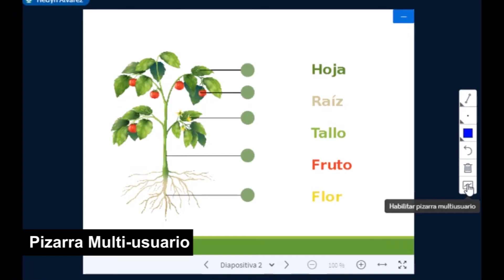BigBlueButton para sua instituição 👨‍🏫 aulasaovivo.net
BigBlueButton é uma ferramenta moderna de Videoconferência com muitos benefícios para educação a distância